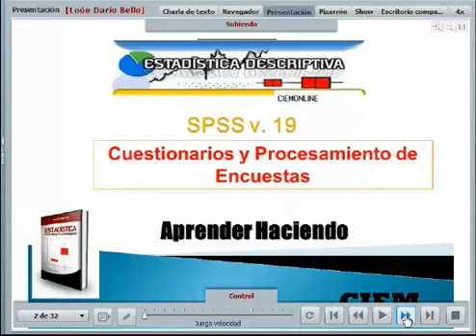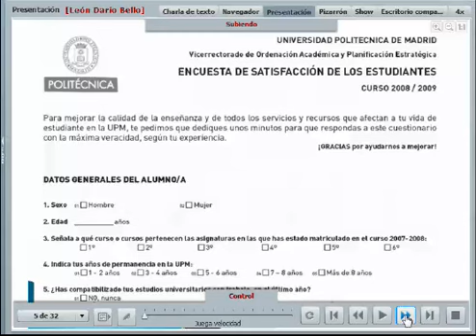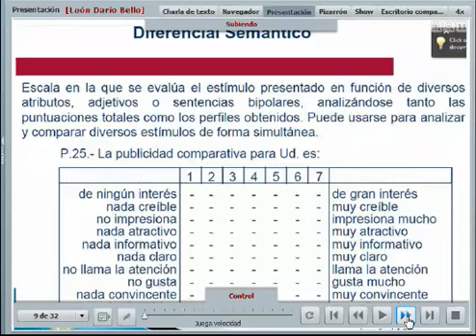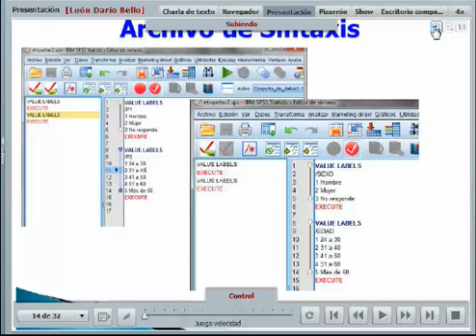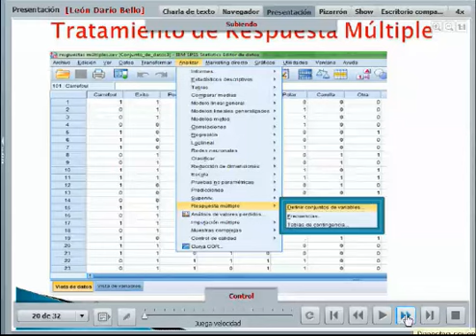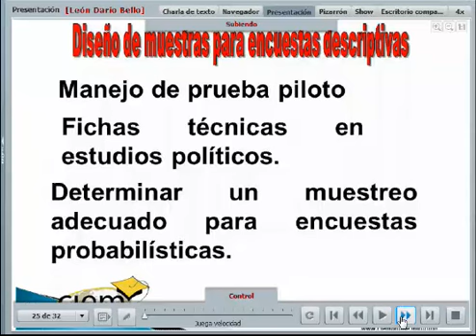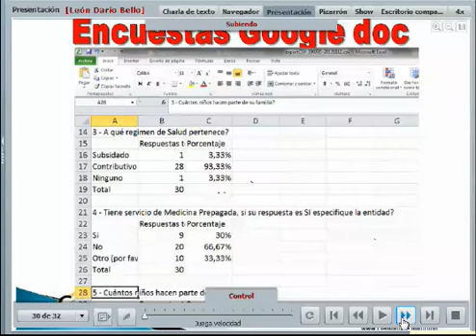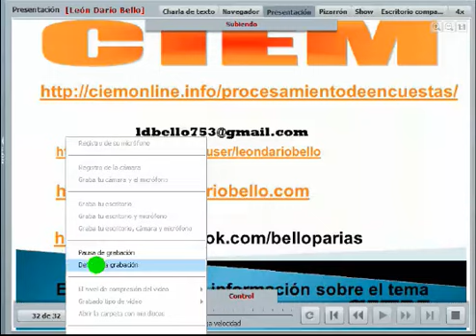Procesamiento encuestas.avi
Curso procesamiento encuesta y construcción de cuestionarios, curso onlne,